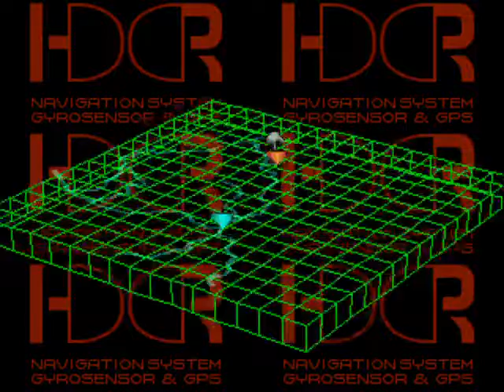Front Mission 3 - Emma Route Part 31